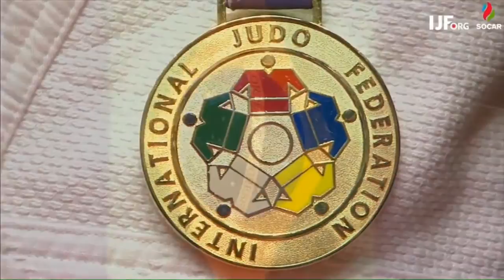Maria Portela - Judo Masters, 2017 - São Petersburgo